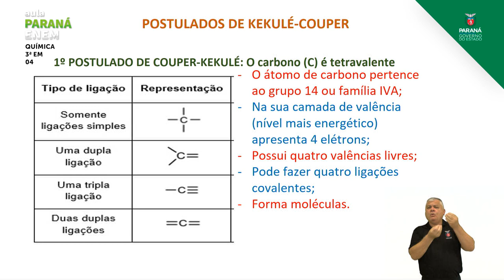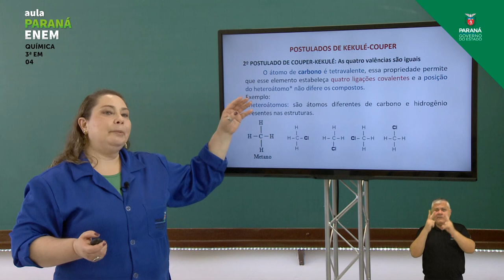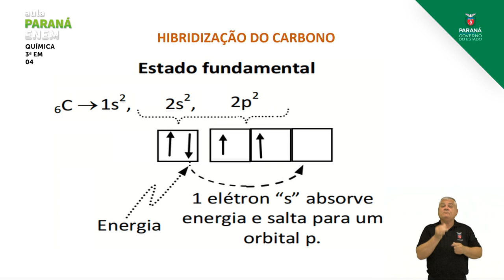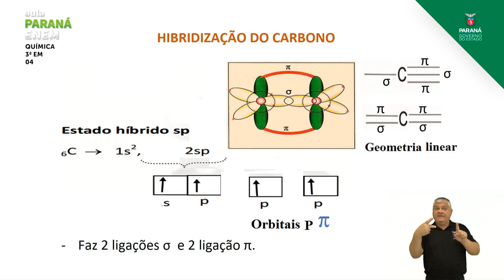2021 | Resumo da Aula | 3ª Série | Química | Aula 04 - Teoria Estrutural do Carbono: Po... - Parte 2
Professora Elizabete Bellini